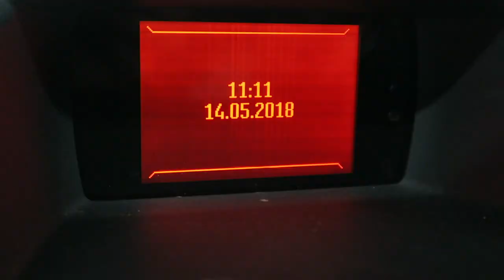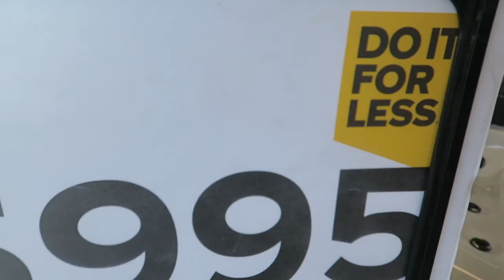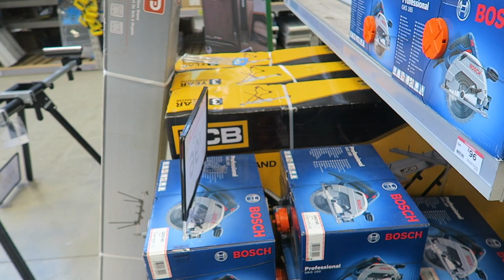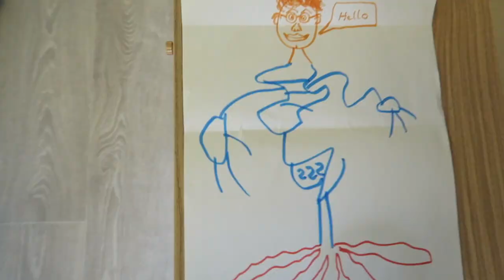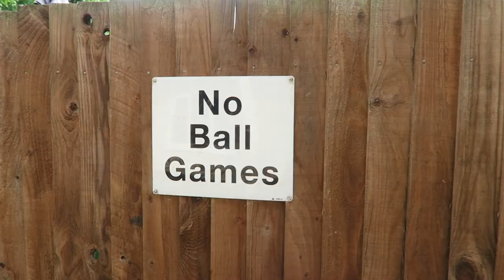JOJO FINALLY WANTS HIS HAIR CUT + KITTEN UPDATE 😻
Romsey Vegan Fair 10th June